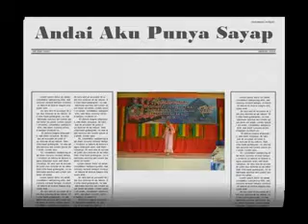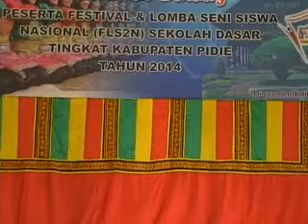Andai Aku Punya Sayap (Warda Nurjannah, SDN 1 Sigli)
Juara 1 Solo Vokal FLS2N SD Kabupaten Pidie 2014
Dilaksanakan oleh Dinas Pendidikan Kabupaten Pidie, 23 April 2014 di Aula SKB Bambi, Sigli
Juri: Andy Mulya Sakiman, Dhian Ramadhan Andy dan Yose Rizal